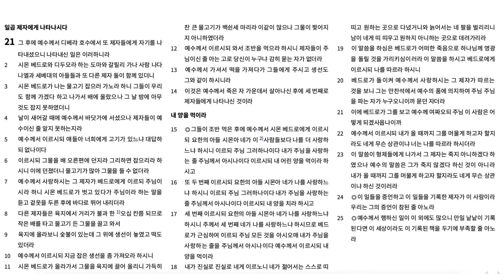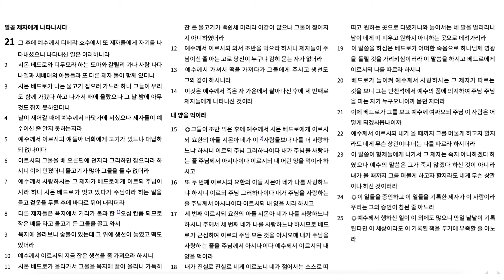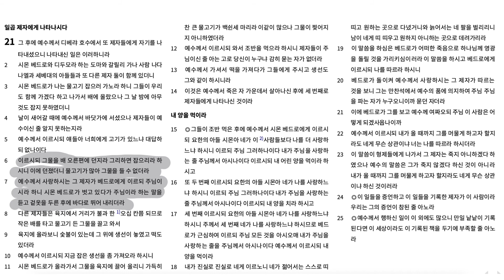생명을 얻어서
역대기하 36장, 말라기 4장, 요한복음 21장, 요한계시록 22장